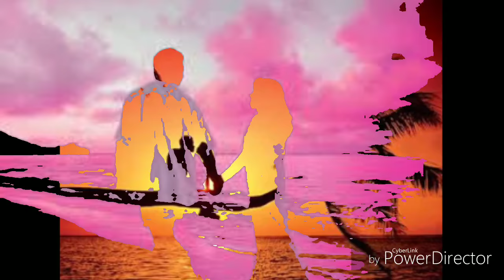Asilu Jadi Jibane Jaa na Tu pheri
A odia romantic songs
Odia beautiful romantic songs with a nice he images

Odia songs
Odia romantic songs
Odia evergreen songs
Odia love songs
Love songs
Romantic songs
Jiban

Odia songs

Odia songs
Odia romantic songs
Odia evergreen songs
Odia love songs
Love songs
Romantic songs
Jiban

Odia songs

Odia songs
Odia romantic songs
Odia evergreen songs
Odia love songs
Love songs
Romantic songs
Jiban

Odia songs